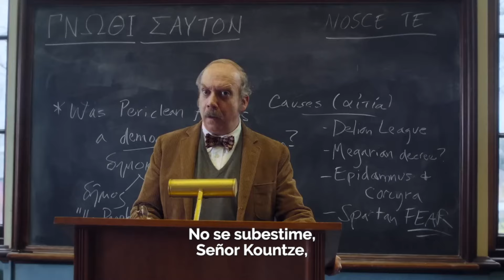Los detalles de Los que se quedan en voz del elenco | Paloma y Nacho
Los protagonistas de Los que se quedan, DaVineJoyRandolph y PaulGiamatti, le contaron a mi amigo RafaelRosales cómo vivieron las grabaciones de la peli y lo que más amaron de su personaje. No te pierdas esta genial entrevista.